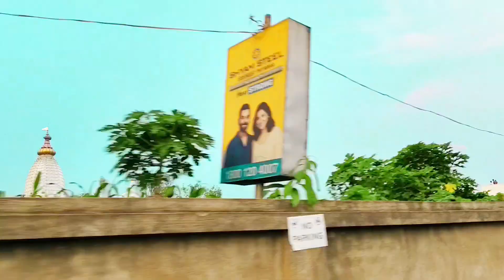dahapara dham।। dahapara dham Murshidabad।। ডাহাপাড়া ধাম মুর্শিদাবাদ।।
জগদ্বন্ধু ধাম ভ্রমণ 2024 | বিনামূল্যে থাকা খাওয়ার ব্যবস্থা | Dahapara Dham Tour |Jagatbandhu Ashram | One Day Tour |
❣️TODAY'S VLOG:
Location - Birbhum
Gadgets Used -
Boya BYM1 Mic
Gimbal - DJI Osmo Mobile 3 Combo
Boat Earpods
Boat Earphones
Selfie Stick
Phone Holder
Riding Gloves
Arm Cover for Girls

Facebook Name -Rakesh Das D
Facebook I'd -

boya mic

Camera canon 200d mark ii

wildcraft 60l bagpack

wildcraft trekking shoes

BEST Tripod
Yours queries:-

হ্যালো বন্ধুরা ,
     আমি রাকেশ
আজ আমি তোমাদের সাথে শেয়ার করব মুর্শিদাবাদ জেলার ডাহাপাড়া গ্রামে অবস্থিত বিখ্যাত শ্রী শ্রী প্রভু জগদ্বন্ধু সুন্দরের মন্দিরের সবরকম তথ্য | এছাড়া আজকের ভি ডি ও তে থাকবে শ্রী শ্রী প্রভু জগদ্বন্ধু সুন্দরের জন্মস্থান শ্রী  ডাহাপাড়া ধামে তোমরা কিভাবে যাবে , কোথায় থাকবে ও কোথায় খাবে | আশা করি ভি ডি ও টা তোমাদের ভালো লাগবে |যারা যারা আমার চ্যানেল সাবস্ক্রাইব করেছো তাদের জন্য রইল  মন থেকে ধন্যবাদ | আর যারা নতুন তাদের অনুরোধ করব প্লিজ চ্যানেল টি সাবস্ক্রাইব করে নিও |
ভিডিও ভালো লাগলে লাইক করতে ভুলে যেও না কিন্তু | আর যদি মন চায় ভি ডি ও টি শেয়ার করতে পারো |
ধন্যবাদ!!
আরও অনেক হেল্পফুল ভিডিও আসছে তোমাদের জন্য ।

Yours quires:--✍️✍️✍️✍️✍️✍️👇👇👇👇👇👇

dahapara dham,
dhapara dham,
jagatbandhu dhahapara dham,
shree shree jagatbandhu dham dahapara,